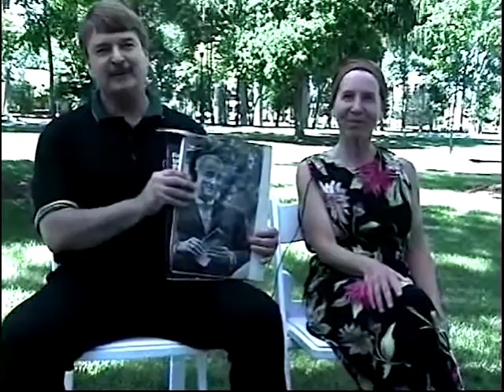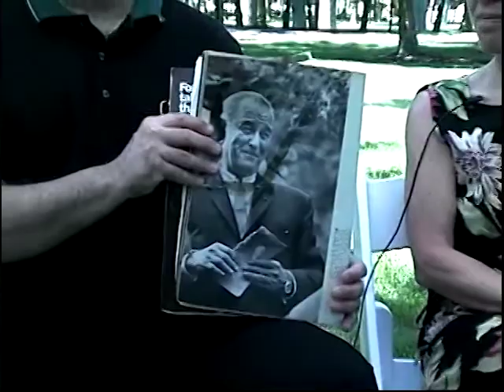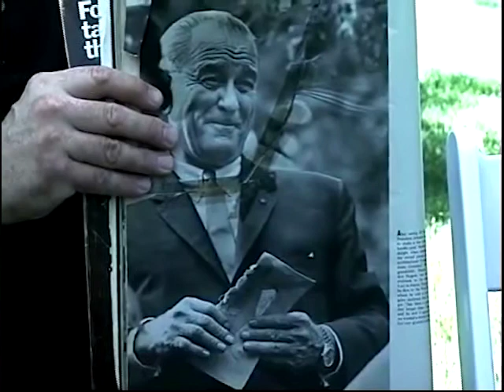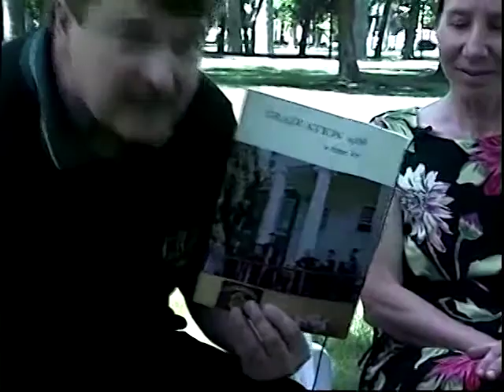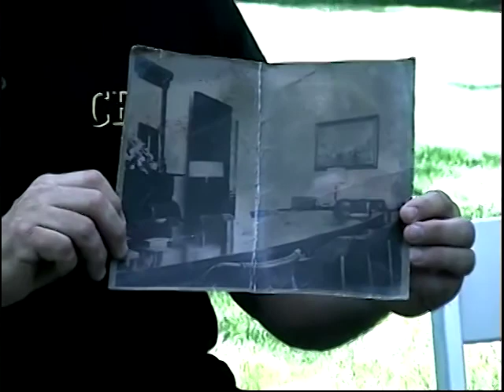Glassboro Summit Oral History - Jane Brandt and Donald Bills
Jane Brandt mother wrote on a tattered old envelope "congratulations grandpa," congratulating President Johnson recently becoming a grandfather. Donald Bills took a photograph of President receiving the letter, that was featured in Time magazine.

This oral history was recorded by Rowan University staff during an event celebrating the 40th Anniversary of the Glassboro Summit. Though this video was not created by the Rowan University Libraries it is being shared as part of the Glassboro Summit Collection.

The Glassboro Summit Collection was developed by the Rowan University Libraries Digital Scholarship Center to provide students, historians, and community members online access to primary and secondary resources related to the Glassboro Summit. The collection also includes material about Glassboro State College (now Rowan University), the Hollybush mansion, and Glassboro local history. The project centralizes and digitally preserves this material for easy access. The collection is intended as an educational resource to inspire new scholarship, learning, and curriculum about the Cold War, diplomacy, the Glassboro Summit and how the summit impacted the local community and international politics.

The Rowan University Libraries presents this oral history interview as a historical document reflecting the recollections and opinions of the interviewed subject as reported to the interviewer. The Rowan University Libraries does not attest to the factual accuracy nor endorses the opinions expressed herein. Please note that every effort has been made to present the interviewee’s own words. However, this recording may include minor edits such as deleting false starts, adjusting audio, or to provide context or clarification of facts or experiences.